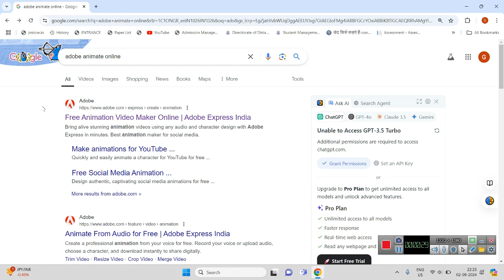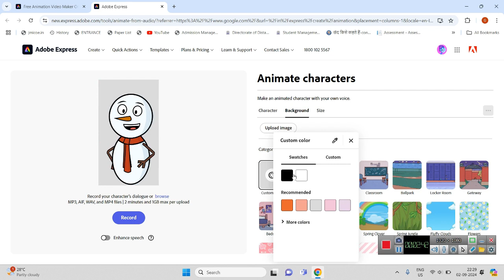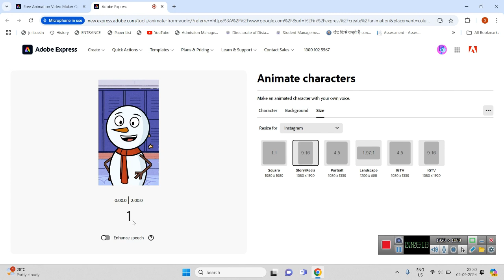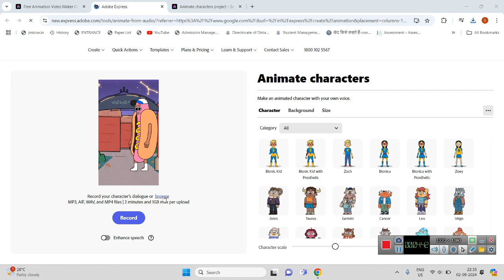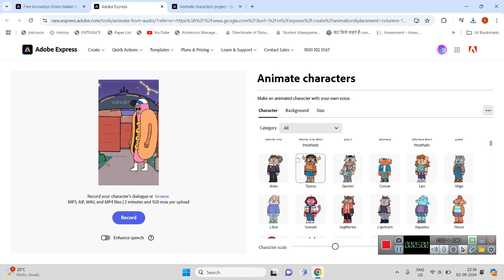कार्टून वीडियो कैसे बनाएं || कार्टून एनीमेशन वीडियो कैसे बनाएं || Cartroon video kiase banaye